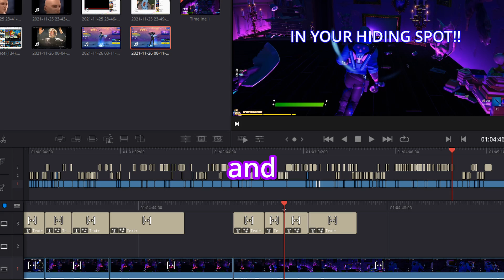Fortnite Hide & Seek, but we're all brain dead at 3:AM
This is a video of all of my friends and I playing hide and seek in fortnite at 3 AM. like and subscribe if you enjoy my content (and for the amount of hours i put into editing this) Have a good one!